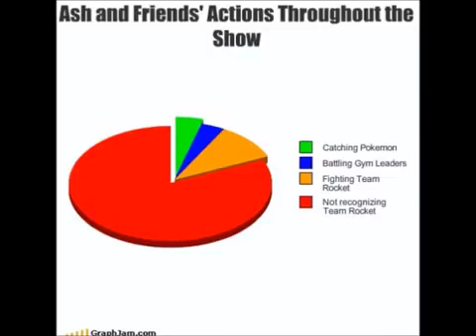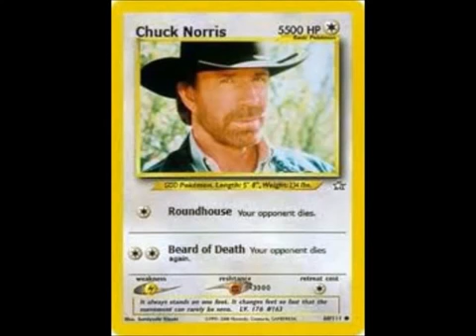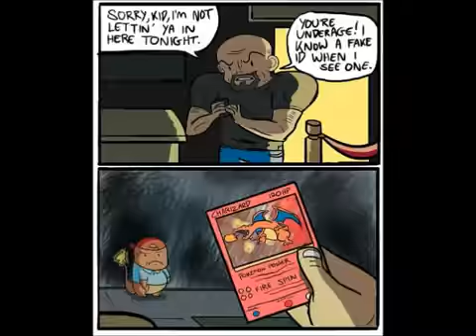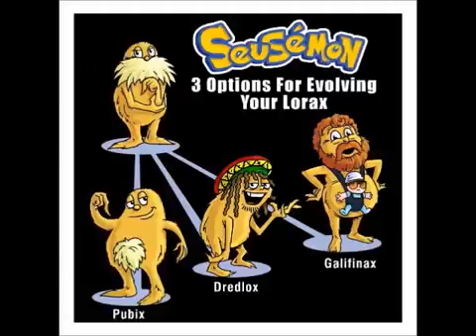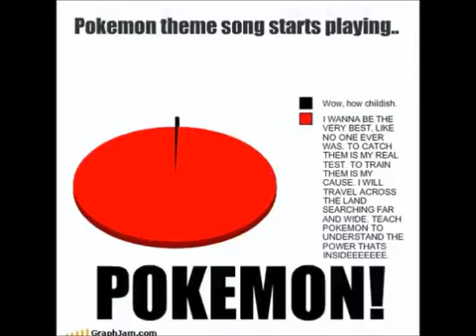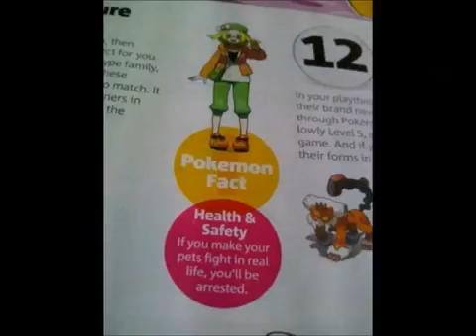Pokemon Memes 125